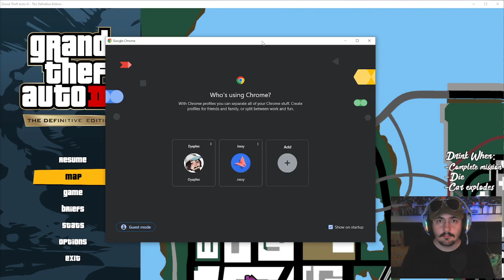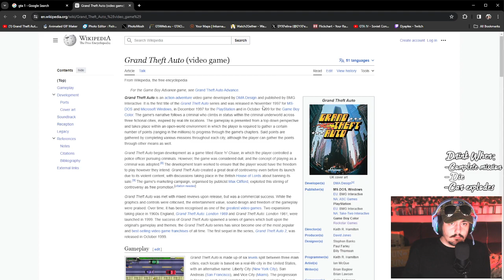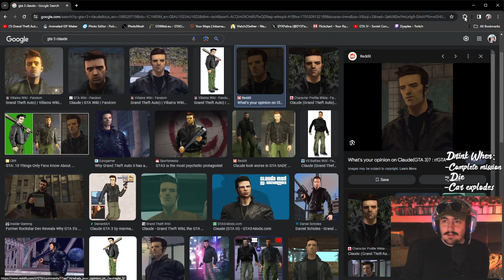Grog Theft Auto III - Part 4